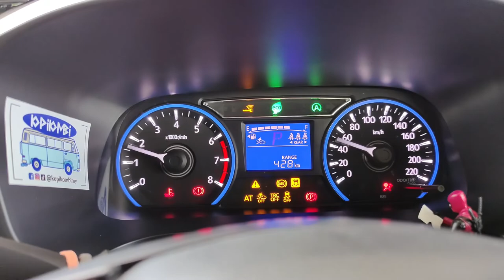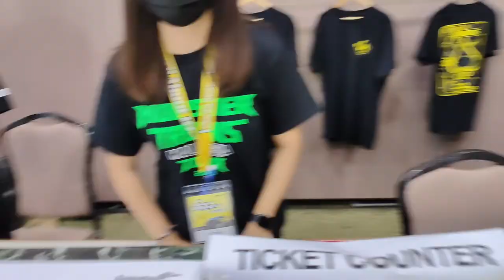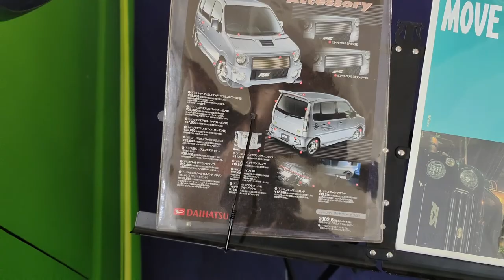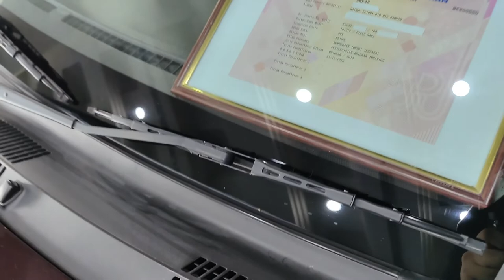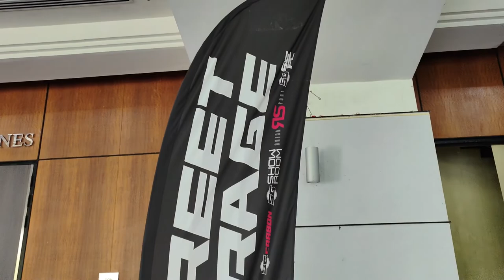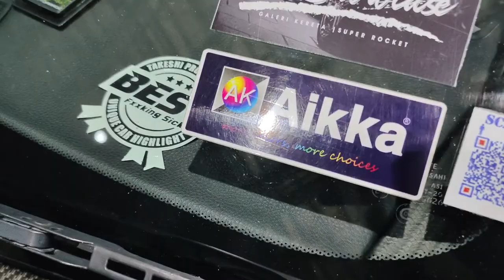VMS All About Wheels 2022